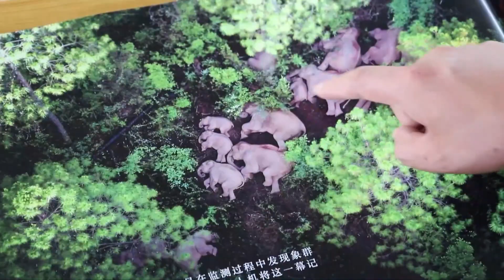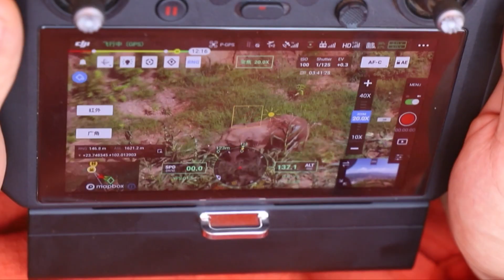Encontrando: Eu realmente quero abraçar os pandas gigantes da China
O presidente chinês, Xi Jinping, visitou Zimbabué em 2015. A chefe da Base de Resgate da Vida Selvagem do Zimbábue, Roxy, apresentou a ele os animais da base de resgate.
Na sua conversa com o presidente Xi Jinping, o que impressionou Roxy foi “o Presidente Xi dá grande atenção e preocupa-se com o trabalho de proteção animal, além de compreender cuidadosamente os desafios enfrentados pela proteção animal”.